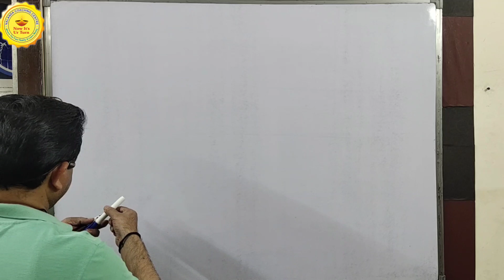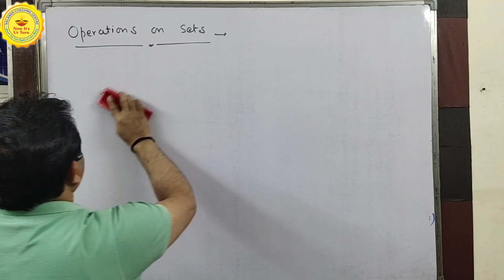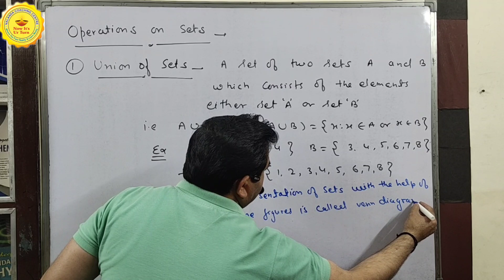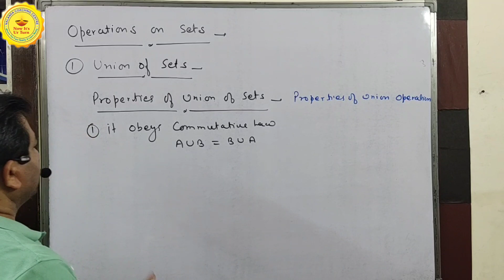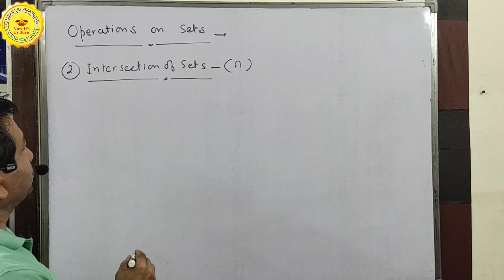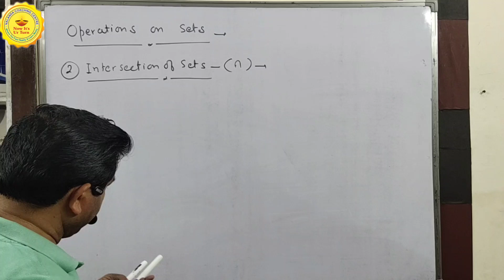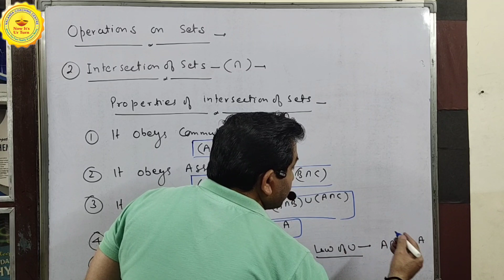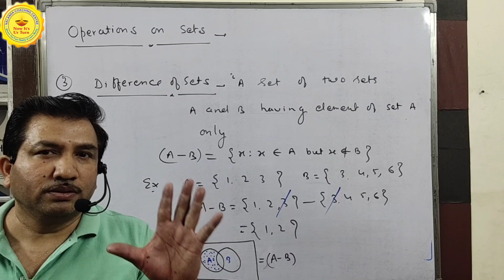Operations on sets Venn Diagram Class 11| Union & Intersection Operations On sets IIT JEE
Practical problems on union and intersection of sets class 11th maths Questins on operations on sets in iit jee difference of two sets intersection and union of sets intersection of two sets operation on sets sets class 11 ncert sets class 11 vedantu sets iit jee venn diagram class 11 maths chapter 1